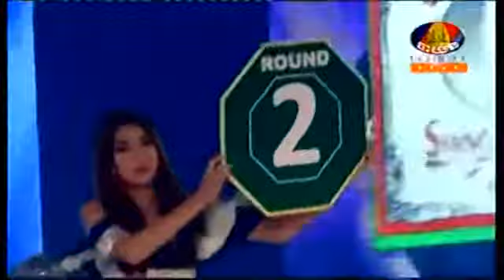Khmer Boxing, Bayon Boxing, Phal Sophorn Vs Thai, 14 December 2014 YouTube